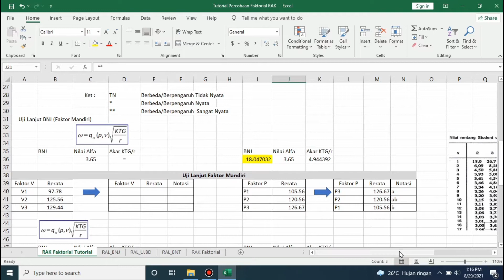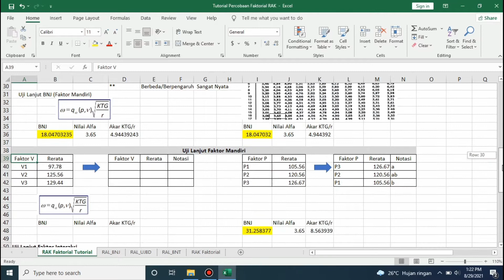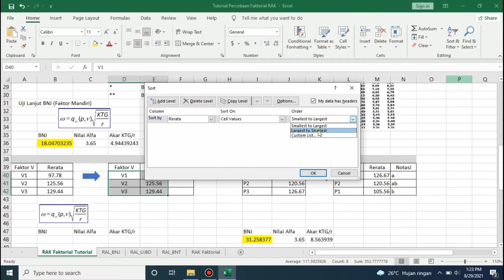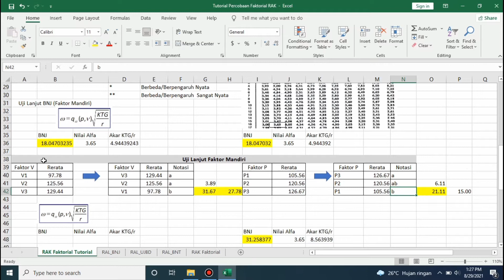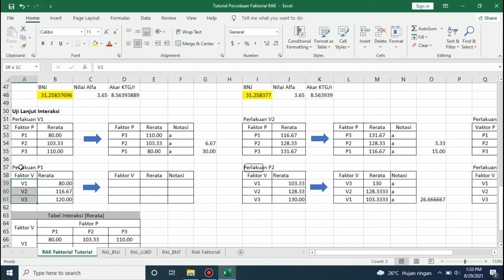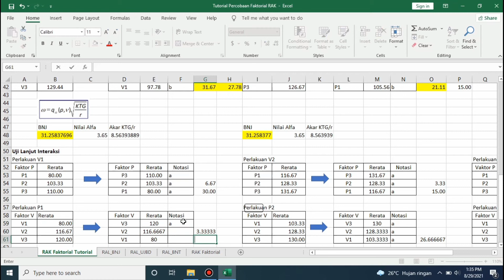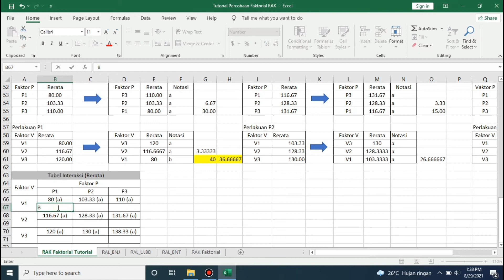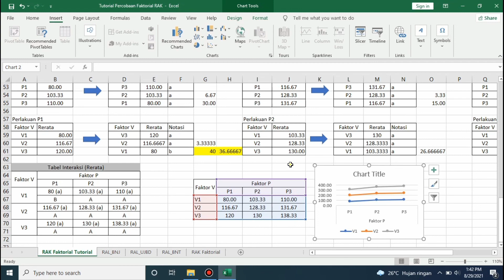Uji BNJ, Uji Lanjut Beda Nyata Jujur/Tukey Test RAK Faktorial (Uji Faktor Mandiri dan Interaksi)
Video Merupakan Bagian Dari Rangkaian Pembelajaran Perancangan Percobaan dan dibuat untuk memudahkan pemahaman materi khususnya Uji BNJ Rancangan Acak Kelompok Faktorial (Anova) Secara Praktis.

Untuk Video Lainnya yang belum tertera pada link deskripsi, silahkan kunjungi channel kami dan cari pada menu video dengan memasukkan kata kunci pencarian..
Wassalam...